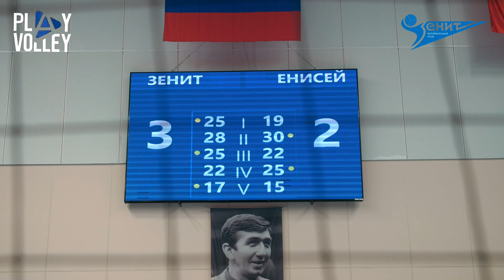ДЕНЬ МАТЧА: Зенит - Енисей. Чемпионат России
Победили в последнем домашнем матче в 2023 году! Отличный подарок всем болельщикам в преддверии Нового года.